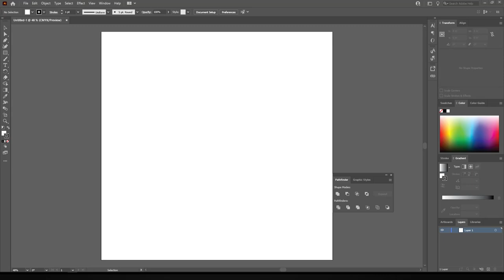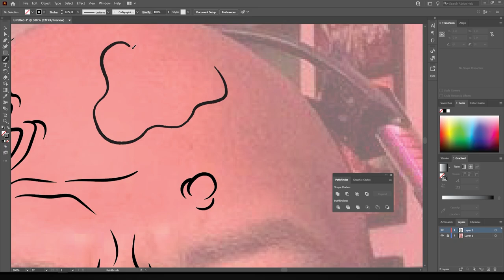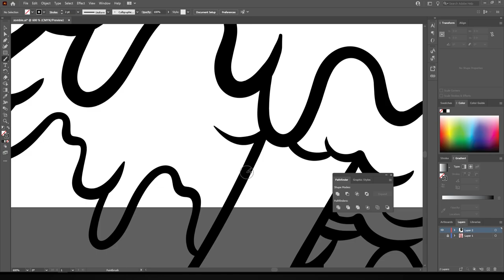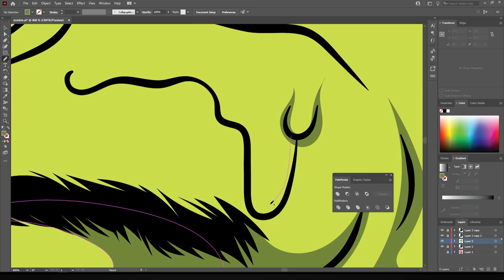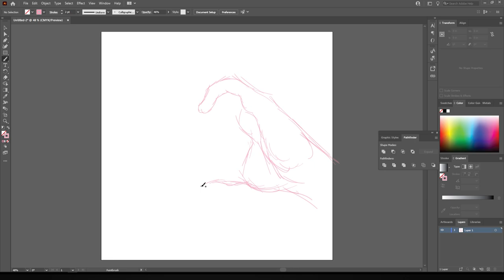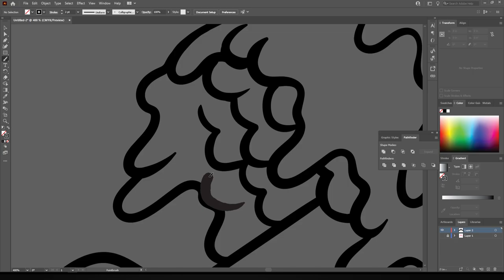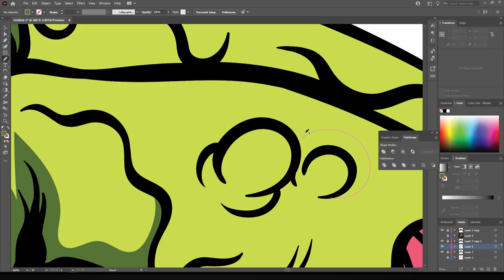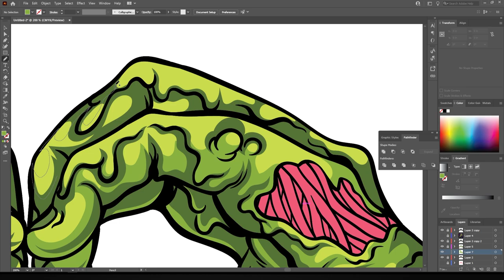CUSTOM ARTWORK FOR DON DEUCES ( ADOBE ILLUSTRATOR )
$200 to have your @ name in the video